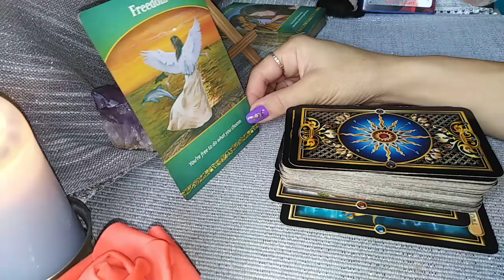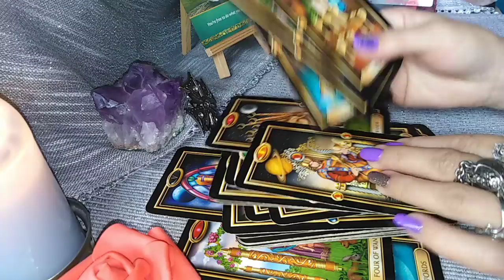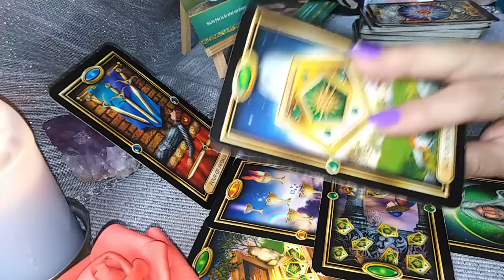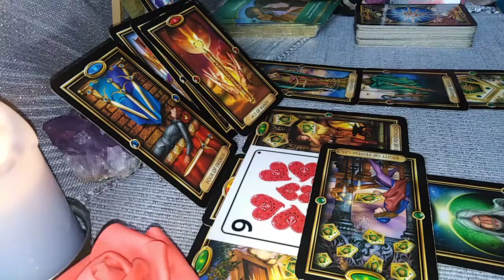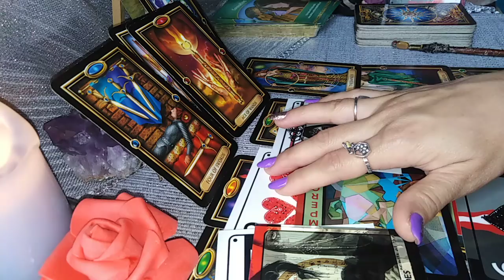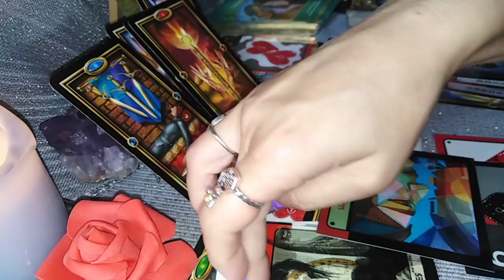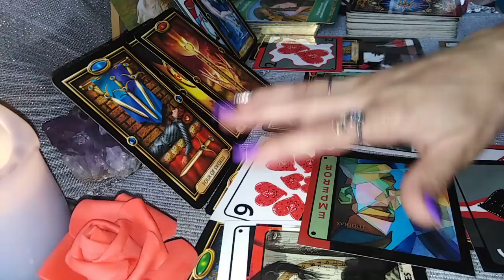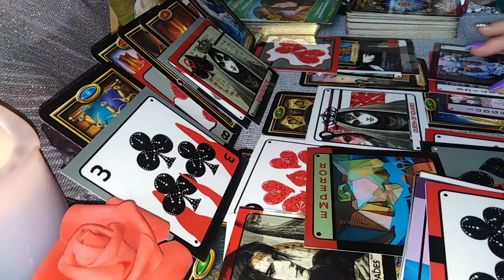RAC - OCTOMBRIE 2021 - O Toamna cu Inceputuri , Schimbari de Destin si Victorii